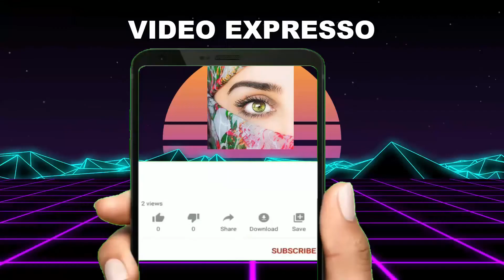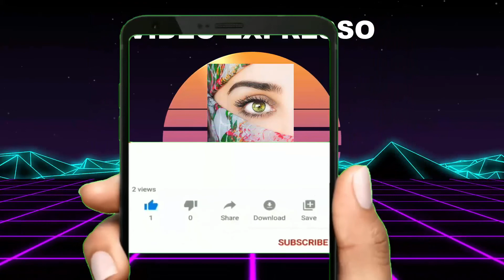Russia suffers setback, Biden calls for Western unity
President Joe Biden described Ukraine's war as a generational struggle for democracy as he tries to secure a new home in the disputed country Behind winning the support of the world to collect.
"Democracy in the world is recovering," Biden said of the global response to Russia's invasion of Ukraine.
Biden blasted Russian President Vladimir Putin and urged the Russian people to choose a different path for their country. He also called on Europe to end its reliance on Russian gas and unite to put pressure on Putin.